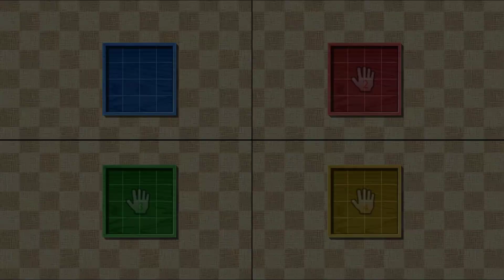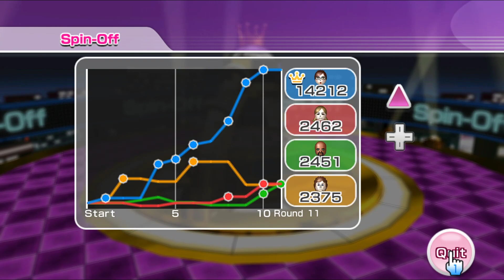Wii Party - Spinoff (Master CPU, Eng sub) Player Mommy Vs Lucia Vs Matt Vs Pierre